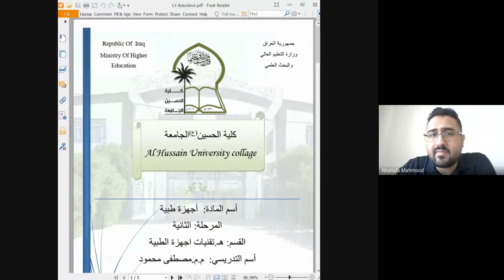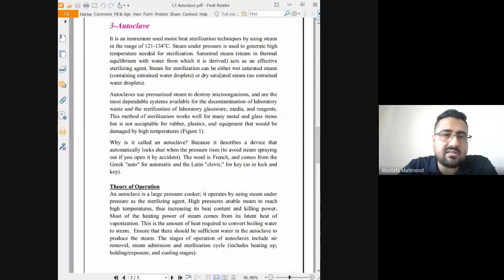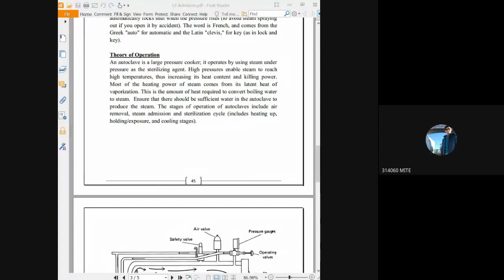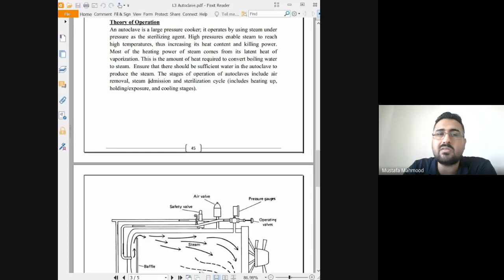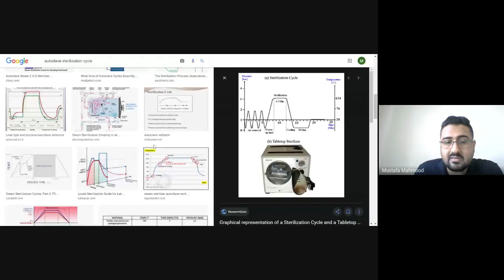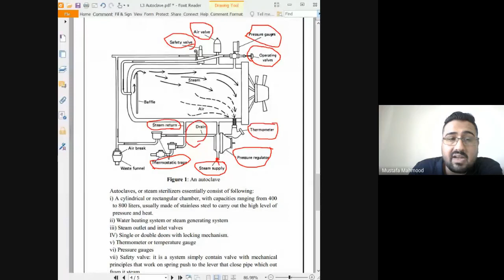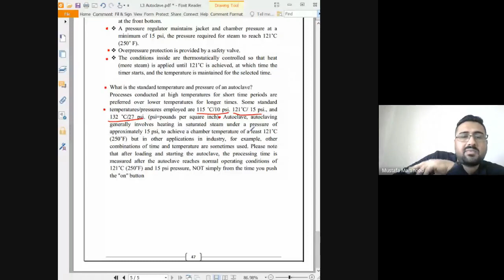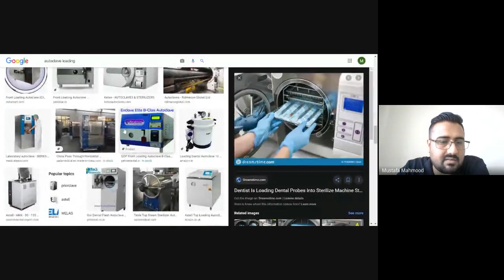Autoclave (Group A)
Group A
الفديو المسجل لمحاضرة الاجهزة الطبية النظري.
المحاضرة الثالثة.
Autoclave